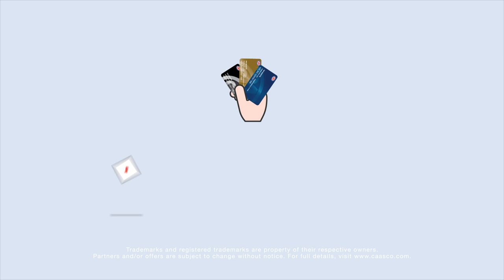Welcome to CAA - Membership Onboarding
Here's a quick snapshot of all the benefits you can now enjoy.

A descriptive transcript for this video is available by visiting the following